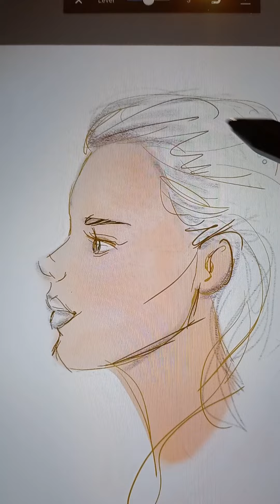sevimli kız çizimi eskiz 🤷🍀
cute drawing 🤷🍀